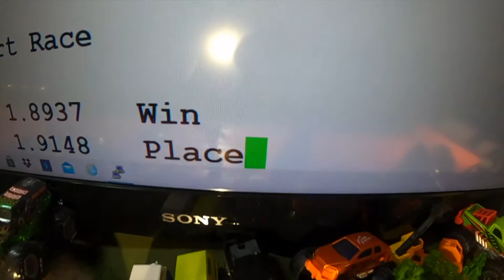Best video under 2 mins - McLaren Speedtail vs Bugatti Chiron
Racing action from Speedy's SPEEDWAY - McLaren Speedtail vs Bugatti Chiron